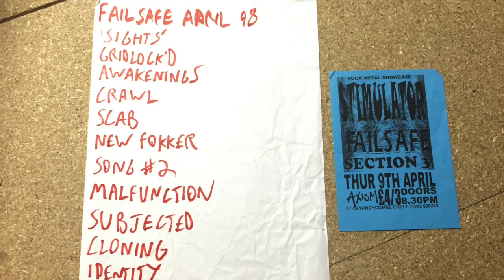Failsafe @ Cheltenham Axiom April 9th 1998 Awakenings